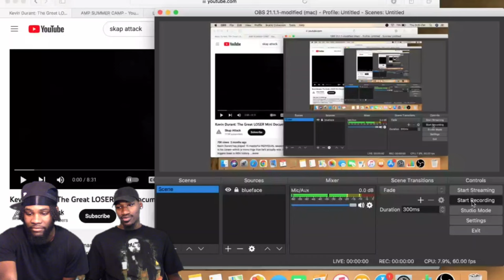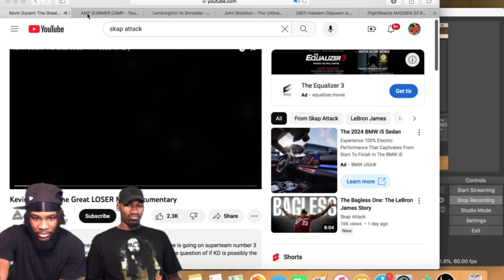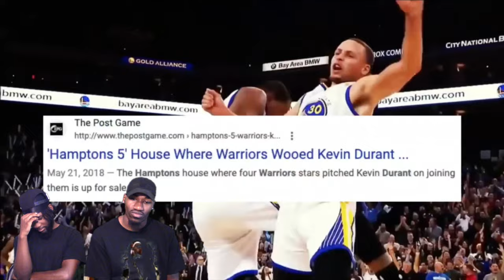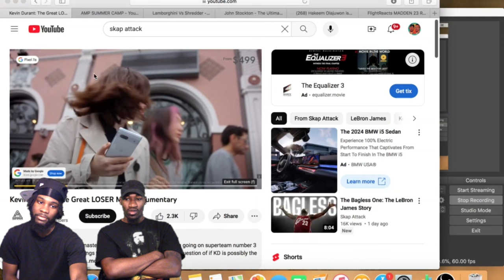Kevin Durant: The Great LOSER Mini Documentary. THIS WAS ONE OF THE HARDEST VIDEOS TO WATCH!!